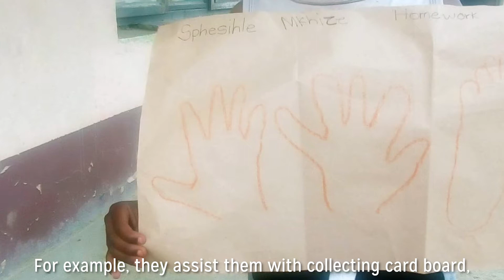Thanda Community Lockdown Updates - Nokuthula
We've recently published the first section of our four-part 2019 Impact Report. It contains stories of the impact that Thanda had in the community from the perspective of our Early Learning Initiative.
Things have changed dramatically since the end of 2019. So we wanted to check in with some of the children, volunteers and facilitators whose stories we highlighted in the Impact Report, to find out how they are coping with the mandatory lockdown measures implemented as a result of the Covid-19 pandemic.

The first person we caught up with was the Senior Programme Manager of Thanda's ECD, Nokuthula.